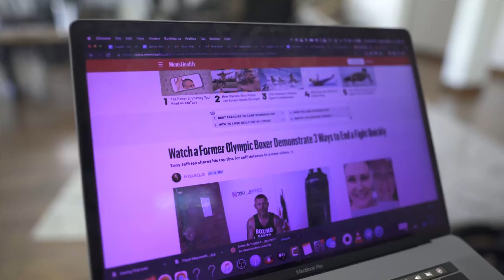GOLD PLAY BUTTON!!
Sharing this phenomenal experience with you guys, people who loves boxing whether for fitness or for sports. In 2008 I got an Olympic bronze medal from the Beijing Olympics, last year I got a silver play button from YouTube, and now the 1 million gold play button from YouTube.